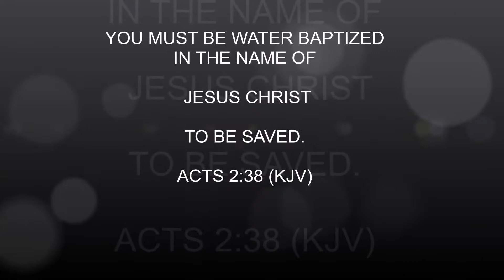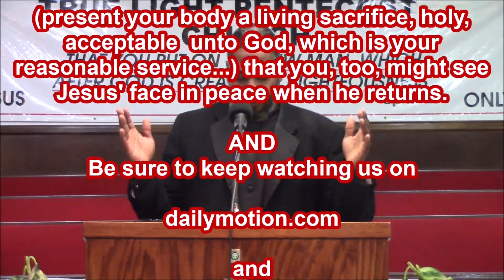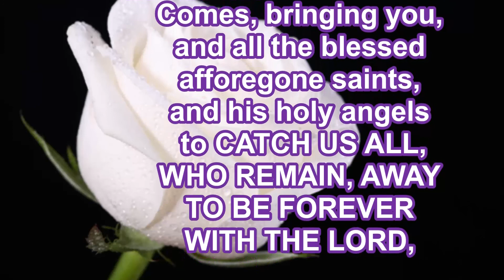ANOTHER TOUCH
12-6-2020, SUNDAY DAYTIME SERVICE MUST SEE !! ENTITLED, "ANOTHER TOUCH". PROPHET H. WALKER, GOD'S FINAL MESSENGER, PREACHES THIS ON FIRE, HOLY GHOST INSPIRED MESSAGE ON THE IMPORTANCE OF THE BIBLE COMING TO US TO GIVE US INSIGHT ON THE OCCURANCES OF THE PRESENT AND FUTURE BEING BASED ON THE OCCURANCES OF THE PAST. AND THAT WE INDIVIDUALLY WALK BY FAITH, A WALK THAT CANNOT BE FAKED. BUT, IS PROVEN BY THE DAY TO DAY ACTIONS OF THE TRUE BELIEVER.

REMARKS BY PRESIDING ELDER RICKY SMITH.

PROPHET H. WALKER, GOD'S FINAL MESSENGER, TRUE LIGHT PENTECOST CHURCH, CALL HIM TODAY AT 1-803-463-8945.
SUPPORT GOD'S MINISTRY IN THE EARTH TODAY WITH YOURSELVES (PACK A SUIT CASE AND COME, JOIN IN WITH GOD'S FINAL MESSENGER TODAY, AT SPARTANBURG, SOUTH CAROLINA, OR ATLANTA GEORGIA), YOUR TITHES AND OFFERINGS (SENT TO 121 OLD CONVERSE RD. SPARTANBURG, SOUTH CAROLINA, 29307), BEFORE IT IS EVERLASTING TOO LATE. ESPECIALLY YOU PENTECOST PREACHERS. COME UNDER GOD'S CHOSEN PROPHET AND RAISE THE STANDARD, AND BLOOD STAINED BANNER OF CHRIST JESUS TOGETHER.
AND YOU, BILLIONAIRE, HAVE BEEN WATCHING PROPHET WALKER FOR QUITE SOME TIME NOW...YOU CAN NOT TAKE IT WITH YOU, AND YOU KNOW GOD HAS BEEN URGING, NAY COMMANDING YOU TO GIVE ABUNDANTLY TO GOD'S MANSERVANT IN THE EARTH TODAY, PROPHET H. WALKER, AND THE MINISTRY OF TRUE LIGHT PENTECOST CHURCH FOR THE WORK GOD HAS COMMISSIONED HIM TO DO.  WILL YOU DIE IN YOUR SIN? WHEN REPENTANCE, AND FORGIVENESS IS SO CLOSE AT YOUR HAND.  GIVE, COME, AND BE MOST BLESSED.